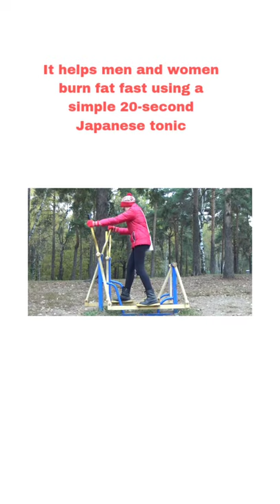Best view for reduce weight/bulbul music 2021 august.